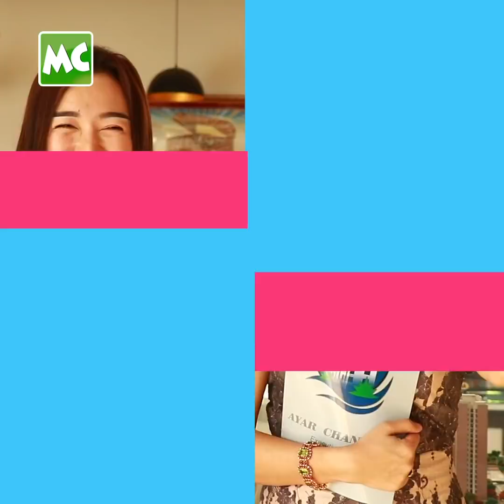မိန်းမလျာတွေရဲ့ အချစ်က သေမှကုန်မယ်” လင်းလင်း၊ မထက်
“အချစ်ရေး မှာ တစ်ယောက်ဆို တစ်ယောက်၊ ပိတောက် ဆို ပိတောက် ဖြစ်ခဲ့ဖူးတယ်။ တစ်ယောက်ကိုပဲ ချစ်ရင် အရမ်း ခံစားရတယ်၊ လူတကာ နဲ့ ဆိုရင် သိပ်မခံစားရဘူး ဆိုတဲ့ လင်းလင်း ရဲ့ သွန်သင်ဆုံးမမှုတွေ အတိုင်း နေနေပါတယ်” ဆိုတဲ့ မိတ်ကပ် မထက် (Pop Soul)၊

“လောကမှာ လူတိုင်းက ကိုယ့်ကိုယ်ကို ချစ်၊ ကိုယ့်မိသားစုကို ချစ်၊ ပတ်ဝန်းကျင် နဲ့ ကူညီပေးခဲ့တဲ့ မိတ်ဆွေကောင်းတွေ ကို ချစ်ပြီးမှ ကိုယ့်ချစ်သူ ကို ချစ်သင့်တယ်။ ကိုယ့်အတွက် ရည်းစား ဆိုတာ အဆင့် (၄) မှာပဲ ရှိတယ်” ဆိုတဲ့ မိတ်ကပ် လင်းလင်း တို့နှင့် ခဏတာ။

Myanmar Celebrity TV Update: Lin Linn & Ma Htet talks about their current relationship.